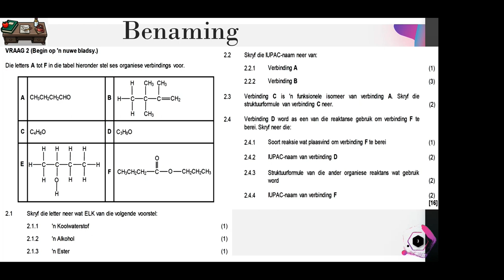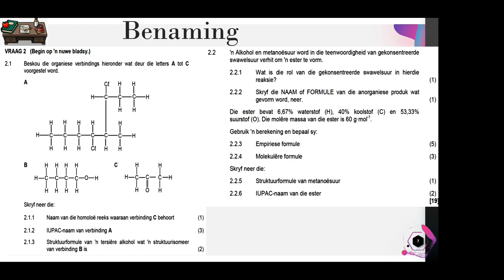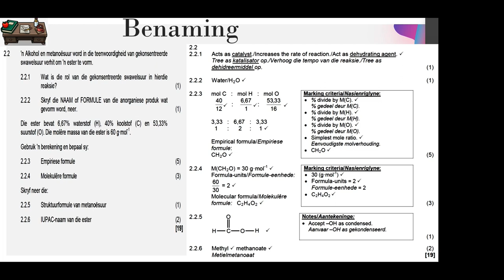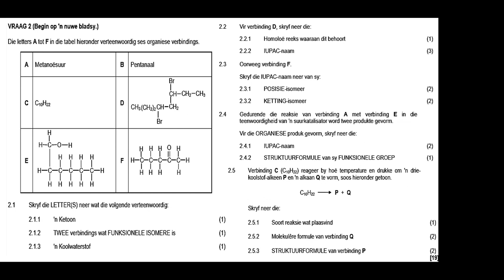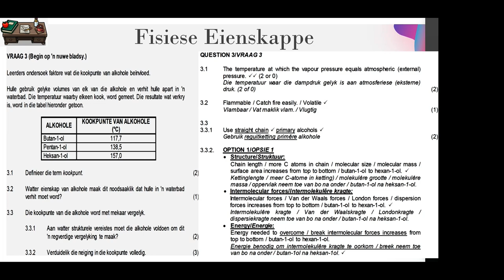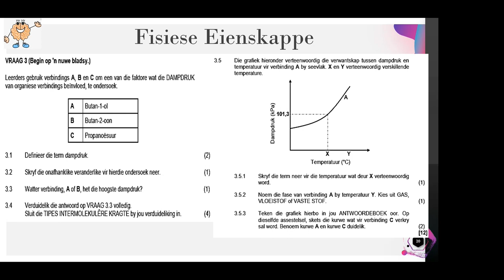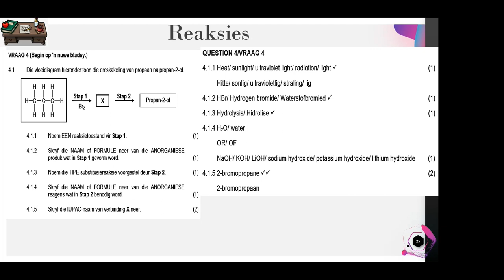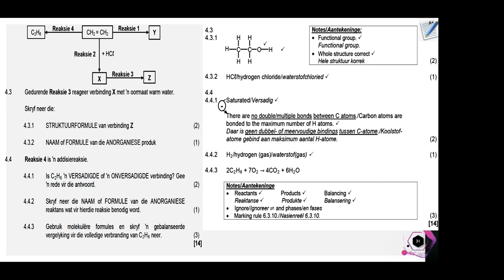Fisiese Wetenskappe _ Benaming